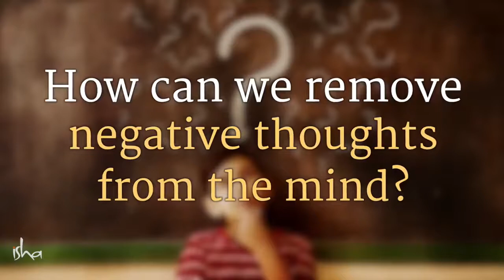DEAL AWAY WITH NEGATIVE, DEPRESSIVE THOUGHTS...Sadhguru Answers